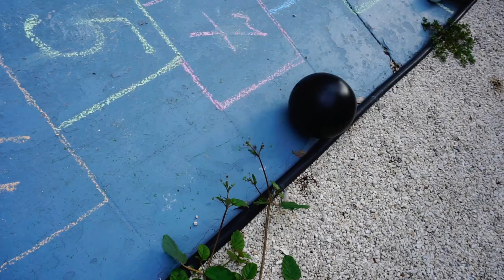Let's play bowling!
Elli and Stacy are having fun playing bowling and getting the winners’ cup.